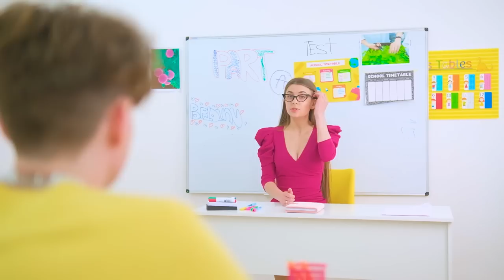WILL TYLER BE SAVED FROM EXCLUTION? BRITNEY HAS A NEW BOYFRIEND! EPISODE 19